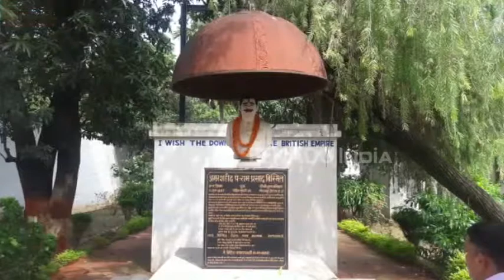गोरखपुर : कैद से जल्द मुक्त हो जाएगी 'पंडित बिस्मिल' की शहीद स्थली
गोरखपुर : पंडित राम प्रसाद बिस्मिल की शहीद स्थली को जल्द ही कैद से मुक्ति मिल जाएगी. गोरखपुर मंडलीय कारागार परिसर में स्थित उनकी शहीद स्थली को खोले जाने और सुंदरीकरण का प्रस्ताव जिला प्रशासन ने शासन को भेजा है, जिसकी कवायद बहुत दिनों से चल रही थी.